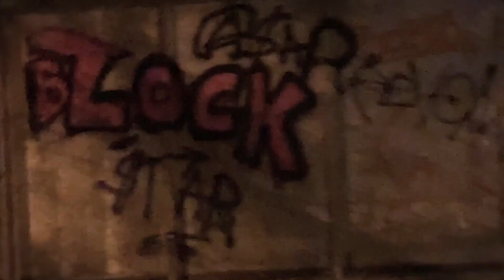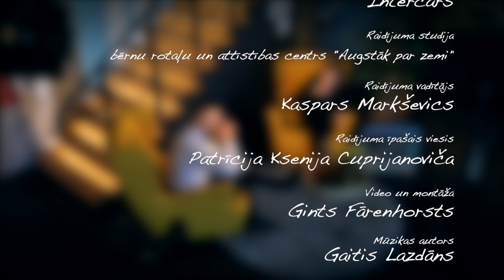Citādais - Patrisha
Projektu "Citādais" īsteno Latvijas Bērnu Bāreņu fonds.

Atklāti un skarbi dzīvesstāsti, viedokļi, iepriekš nepateiktais, piedošana un jaunas atklāsmes par dzīves jēgu.

Raidījumu atbalsta pasažieru un kravas auto rezerves daļu izplatītāji Eiropā - "Intercars".

Filmēšanas studija - bērnu rotaļu un attīstības centrs "Augstāk par zemi"
Raidījuma vadītājs - Kaspars Markševics
Raidījuma viešņa: Patrīcija Ksenija Cuprijanoviča - PATRISHA
Video un montāža: Gints Fārenhorsts
Mūzikas autors - Gaitis Lazdāns
Raidījuma producenti: Kaspars Markševics, Līga Lamstere, Liene Matīsa